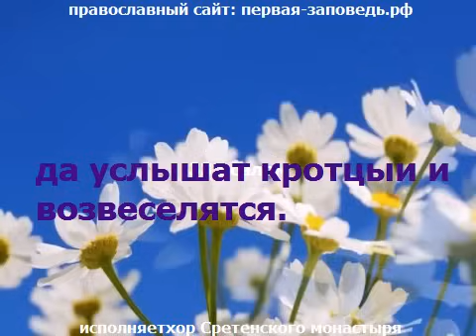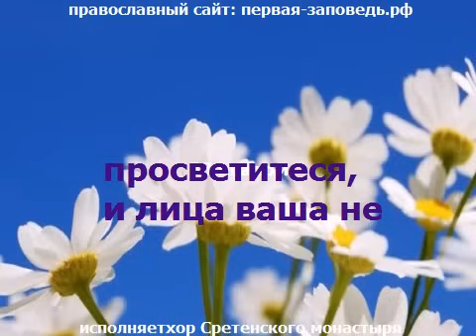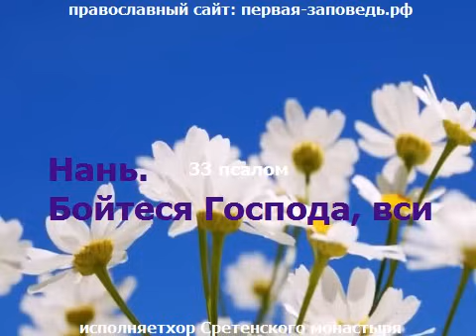33 псалом. Поём вместе. Благословлю Господа на всякое время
! Евангелие_дня с толкованием
Вы можете поддержать наш канал  Сб. 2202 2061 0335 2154
 Все самое  нужное для православного христианина в нашем чат-боте (на Telegram) -
☦ Для поминовения в храме пишите имена (только для ПРАВОСЛАВНЫХ, нельзя для самоубийц)
 О инославных или некрещёных помолимся келейно, если нужно (укажите, что некрещёные или инославные).

Спаси Господи!
33 Псалом Хор Московского Сретенского монастыря Благословлю Господа на всякое время